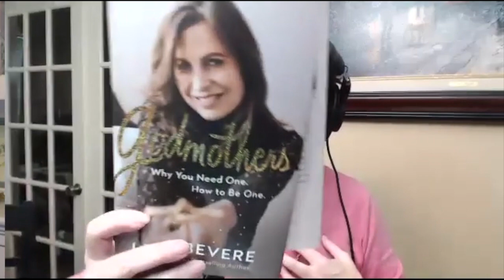How To Find Your Voice With Grace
Finding Your Voice With Grace
Grace Morrison:

If you’re a SPEAKER � or SINGER� who wants to attain skill sets necessary to take your voice to the next level, THIS COURSE IS FOR YOU!

�I’m packing as much of 31 years of education, experience, performance and teaching into 6 content packed half hour LIVE and INTERACTIVE classes and you don’t want to miss this moment! If you’ve ever thought about taking a voice class or getting private lessons, this introductory course is for YOU!

�When you register, you’ll receive access to our PRIVATE Facebook group that will allow access to EXCLUSIVE power points, allow you to connect with others with the same passion and get encouragement to propel you forward!

�Finding your voice isn’t just about finding your message, it’s about finding and fueling the vehicle through which it will be delivered!

���Are you Ready?! Let’s go to the NEXT LEVEL! I’m so excited to invite you on this sacred journey at such an AMAZING introductory rate! This is an extraordinary VALUE!!! DO NOT MISS OUT!

���REGISTER TODAY By Clicking this Link

���SHARE this and make sure your friends mention YOUR NAME as the reason they REGISTER and qualify for a discount on future training!

Share Button
TwitterFacebookPinterestLinkedin